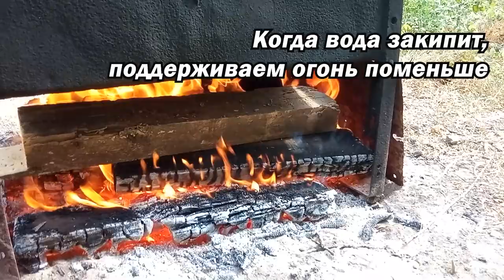Мохито из крыжовника на зиму - молдавский вариант- на костре! Холодный напиток и основа для коктейля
РЕЦЕПТ МОХИТО из КРЫЖОВНИКА на ЗИМУ: на 3 литровую банку- 400 г крыжовника, 1/3 лимона, 1/3 апельсина , (можно частично заменить эти цитрусовые лаймом), мята - 2 веточки,  сахар 1 стакан (250 мл).
Мохито- традиционный холодный напиток из цитрусовых м добавлением мяты, придуманный в Латинской Америке. Молдавия - страна не такая жаркая, как Мексика, но народ здесь такой же веселый и находчивый! Кто бы мог подумать, что обычный крыжовник может превратиться в изысканный напиток, удивляющий даже гурманов! Важно соблюсти пропорции и полностью следовать рецептуре.
Как приготовить компот из крыжовника, чтобы получился мохито? Делюсь лучшей находкой лета 2023 года: очень сбалансированное сочетание вкусов, невероятный аромат и легкость в приготовлении коктейлей!  Способ изготовления - классическая местная  варка на костре - ЭКЗОТИКА :-)))

00:00 Это- традиционный мохито
00:10 Наш мохито из крыжовника будет другим. Но не менее вкусным!
00:20 Моем ягоды несколько раз, выбрасываем листочки и веточки, при желании - отрываем хвостики
00:33 Санта Мария, что это будет?
00:44 На 3-х литровую банку понадобится 400 г крыжовника
00:49 Режем на дольки апельсин и лимон (можно добавить лайм)
01:00 На одну 3-х литровую банку достаточно 1/3 лимона и 1/3 апельсина
01:08 Мы готовим сразу 12 банок
01:18 Подготавливаем мяту из расчета 2 веточки на банку
01:29 Аромат потрясающий!
01:36 Даже пчелы в восторге
01:43 И еще - это просто красиво!
01:52 Насыпаем стакан сахара в каждую банку (стакан 250 мл)
01:57 Добавим в натюрморт немного белого!
02:13 Теперь все готово к варке! Остается только залить воду.
02:28 Еще немного насладимся красотой!
02:36 А дальше - только хардкор!
02:48 На дно железного бака устанавливается деревянная решетка
02:53 Банки не должны прикасаться к железным стенкам
03:00 Костер сильно раскалит их и стекло может лопнуть!
03:11 Наполняем водой банки,
03:23 затем наливаем воду в бак по самые "плечики"
03:44 Часть вторая  - огненная
03:52 Разжигаем огонь с помощью санитайзера для рук и кочанов от кукурузных початков (из издавна используют для разведения огня)
04:38 На большом огне доводим воду в баке до кипения
04:53 Вот это поорот!
05:04 Когда вода закипит, поддерживаем огонь поменьше
05:19 Кипятим 15-20 минут и закатываем!
05:33 Сначала цвет будет бледным
05:42 Просто мексиканский коврик - в тему!
05:44 Укутаем одеялом на сутки...
05:55 А потом - даже наш кот в восторге!
06:05 Хэппи -энд:
06:08 Невероятно ароматный и изысканный напиток, который подают сильно охлажденным.
06:23 Его можно долго хранить
06:27 А при желании - легко превратить в алкогольный коктейль.